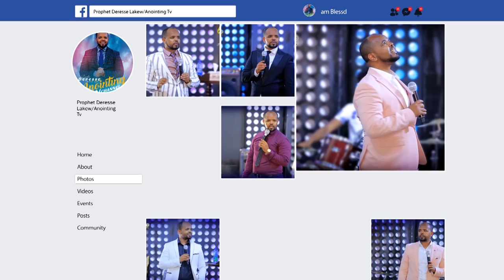ሙስሊሟ ለጌታ እጇን ሰጠች...||MAN OF GOD PROPHET DERESSE LAKEW